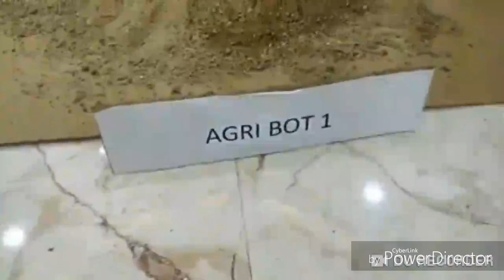NMS | Robot 3.0 Expo | Part 4 | Watch fully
Neelan Matriculation Higher Secondary school conducts robot 3.0 Expo on 2.3.19 from 9:30 am to 12:30 pm

It is conducted on Swapna thirumana Mahal Urapakkam

                                         Cheif Guest:
                                Mfj Lion B.Nandhagopal
                                        district Governor
                                  district 324 A4 ♢ 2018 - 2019